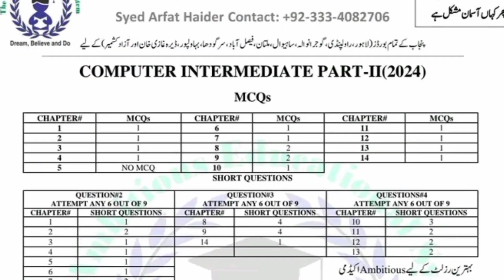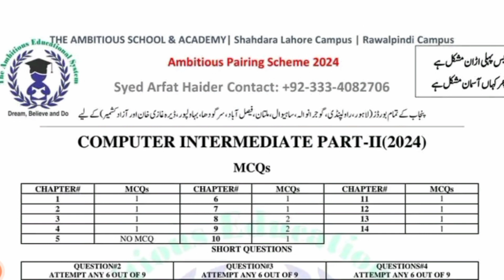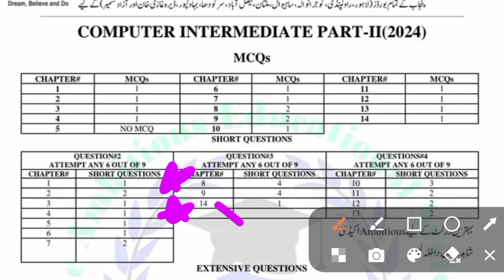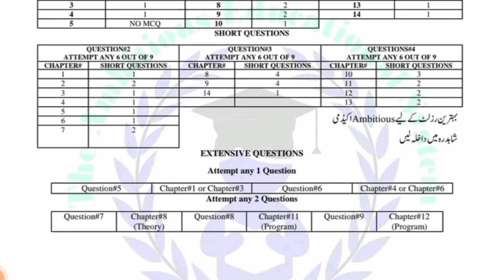12t class computer pairing scheme 2024/2nd year computer original scheme 2024/12th class schemes